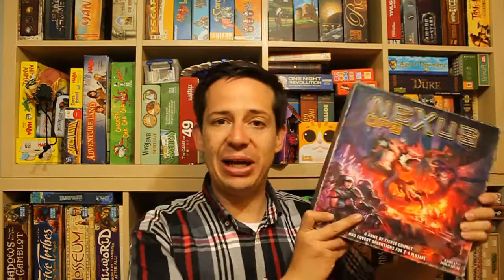¿Qué son los juegos Ameritrash o juegos tipo americano?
Éste es el segundo video de la serie "De jugador a jugador", en él hablaremos un poco de los juegos tipo americano o Ameritrash, qué son, algunas de sus características y ejemplos de estos juegos. ¿Ustedes están de acuerdo con él o creen que está loquito?, ¿qué juego creen que le faltó mencionar?